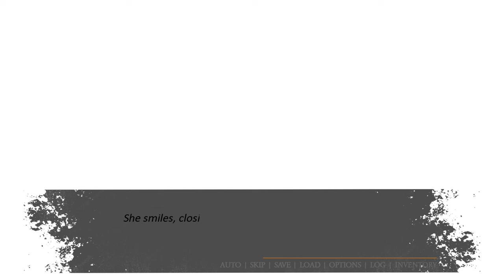Witch Ending - Dread Weight